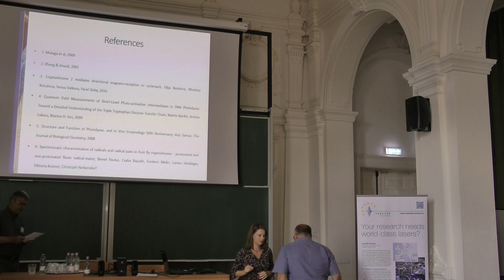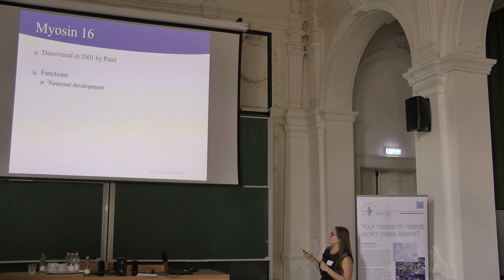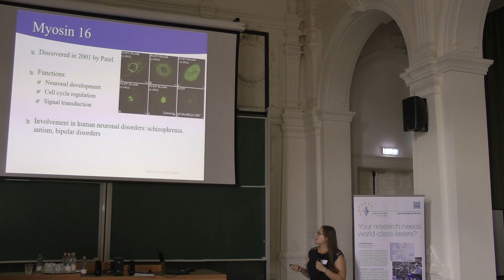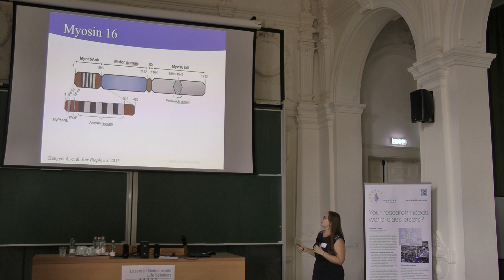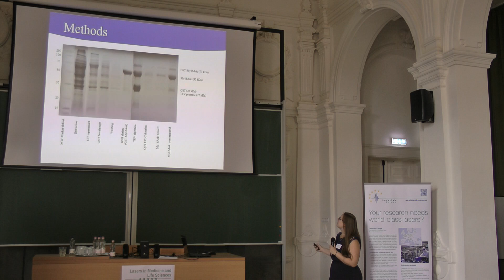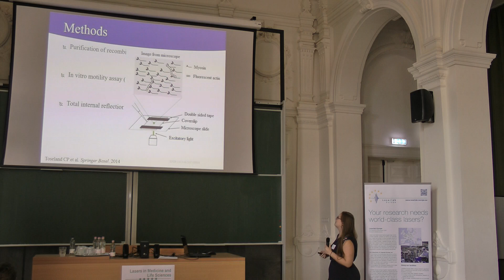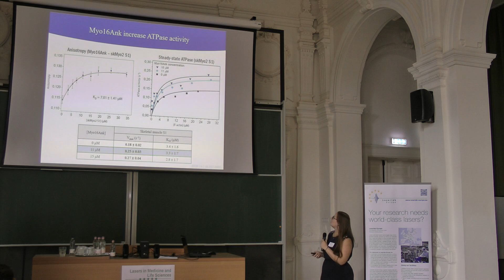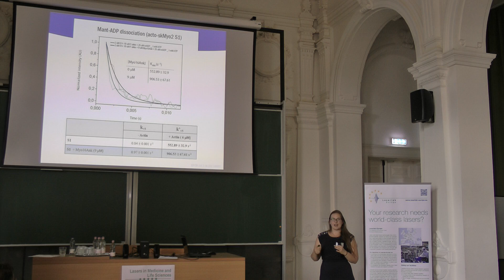LAMELIS20thJuly2018 WP02 - Alexandra Holló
11:00 – 13:00
Workshop presentations
02 Alexandra Holló
The effect of the Myo16 ankyrin domain on the actomyosin system
Alexandra Holló, Zsófia Vékony, András Kengyel and Miklós Nyitrai

LAMELIS 2018
Lasers in Medicine and Life Sciences
11th July - 20st July 2018, Szeged